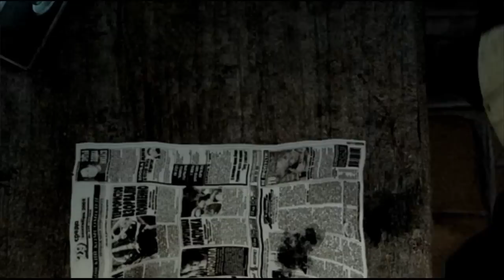Zagrajmy w Stalker Cień Czarnobyla #1 - Żwawy i jego Pendrive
Pierwszy odcinek biegania po Zonie. Jesteśmy kotem więc stosunkowo łatwe zlecenie ;) Pozbieramy żarcia i bandaży potem można szukać przygód. Przepraszam za dziwne buczenie przez cały odcinek ale nie mam pojęcia co to. Szału idzie dostać konwertowałem ze cztery razy i w audacity tego nie ma a w Camtasii magicznie się pojawia -.- w następnym odcinku tego nie będzie na sto procent bo wywalę camtasie 8 na zbity pysk.